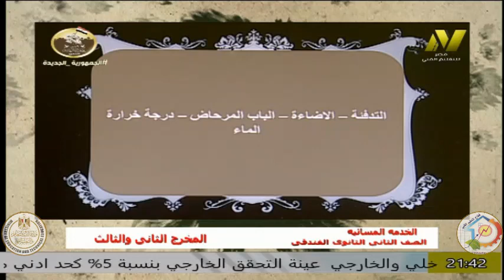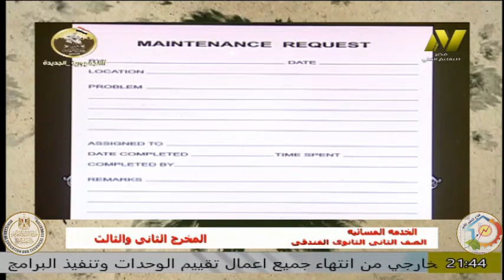التعليم الفني فندقى - الصف الثاني جدرات الخدمة المسائية - ا نورا صلاح